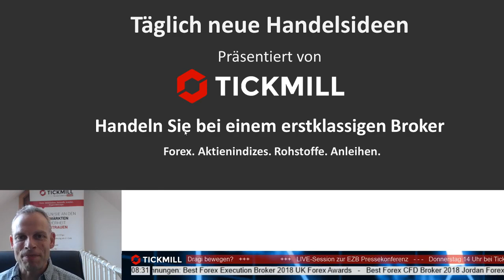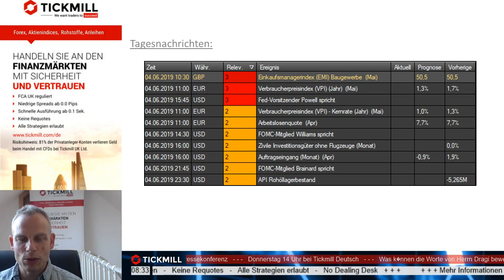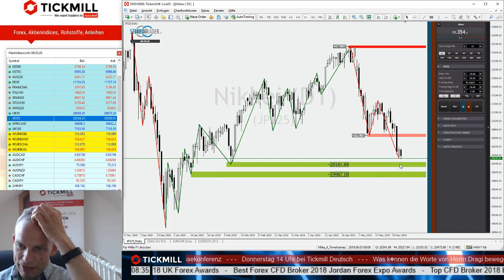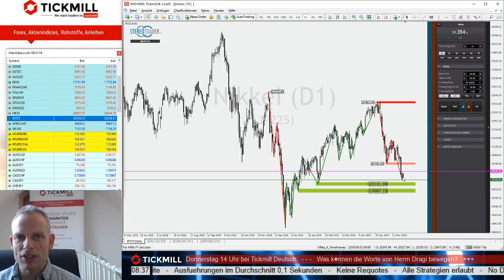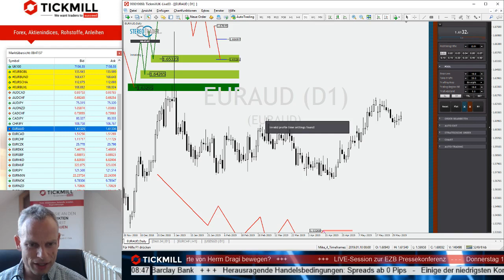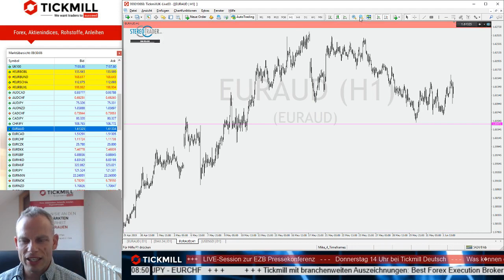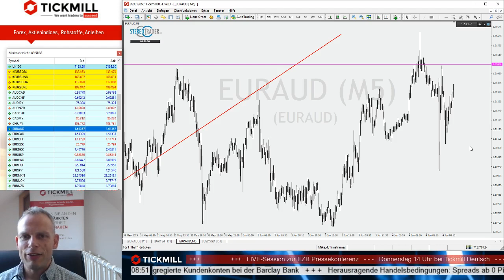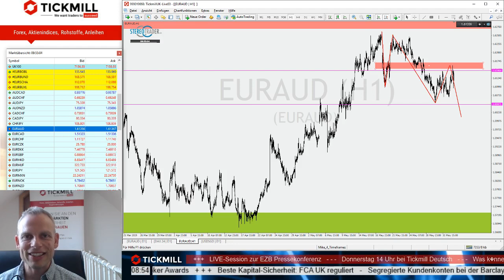Testet EURCHF nach dem Jahrestief bald die Marke von 1,11000 CHF?